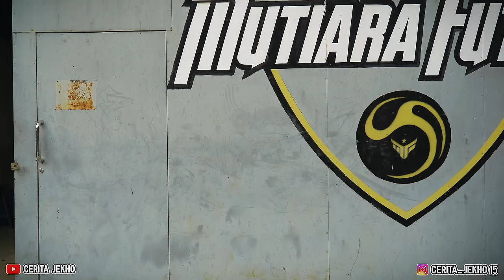Randin ceritajekho karawang